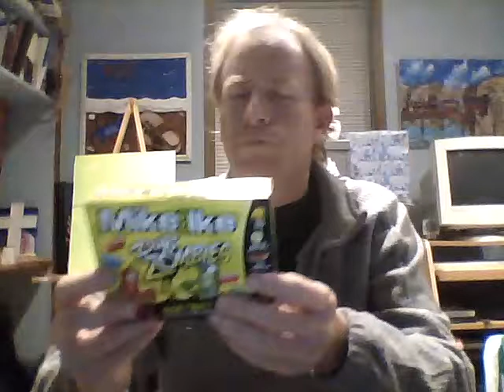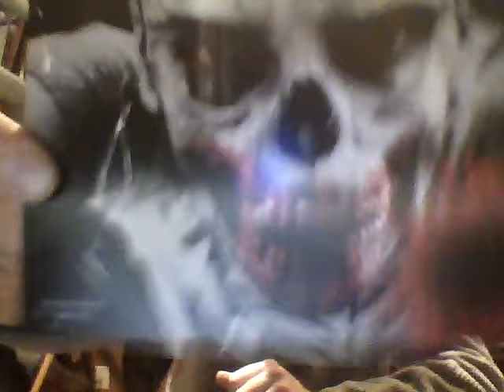Unboxing December Zchest with Just your Average Joe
the december edition of the Zchest